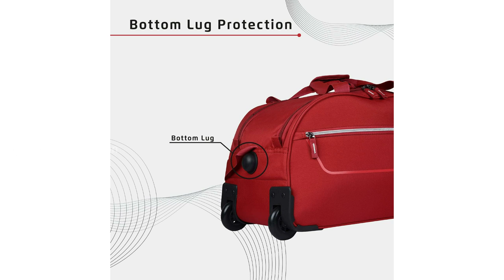Top 5 Duffle Bag In 2024 🔥 Best Duffle Bag In 2024 🔥 2 Wheel Duffle Travelling Bag 🔥 Travel Duffle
In this video we will talk about Top 5 Duffle Bag In 2024 And Best Duffle Bag In 2024